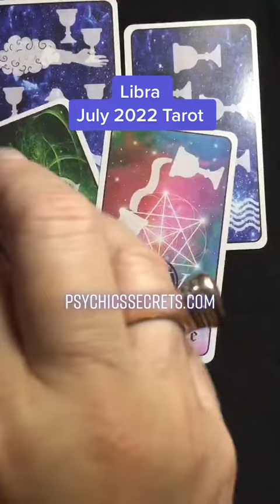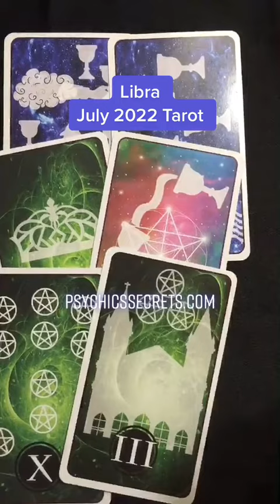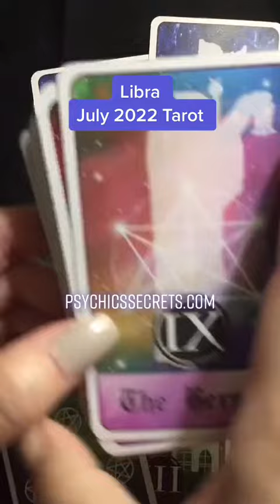LIBRA JULY 2022 TAROT ♎️ 🌟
Dear Libra, here is your longversion tarot prediction for July 2022. Enjoy!